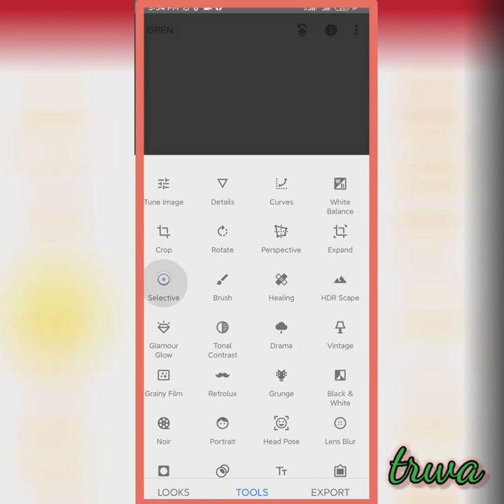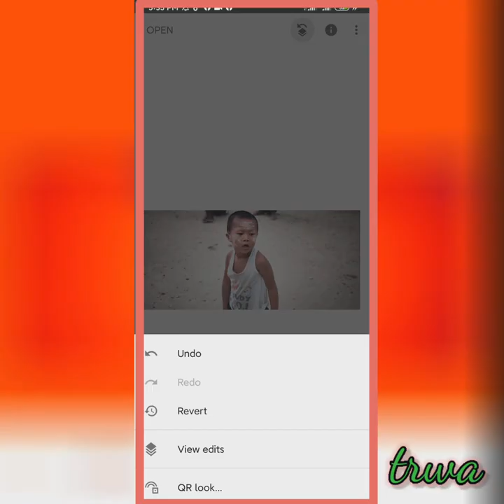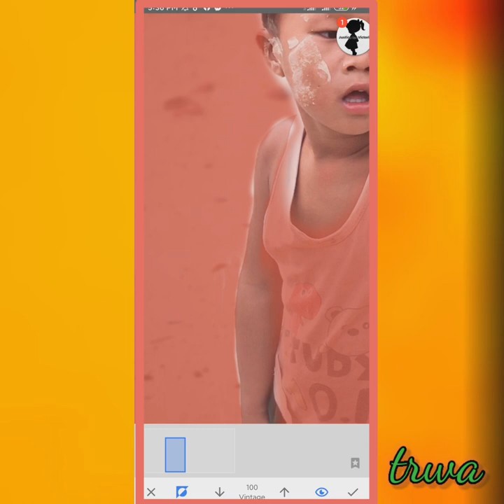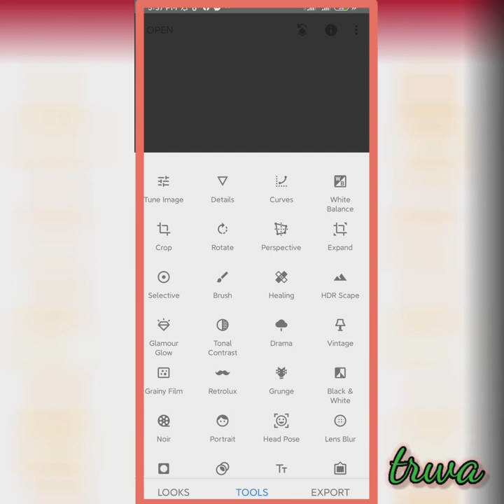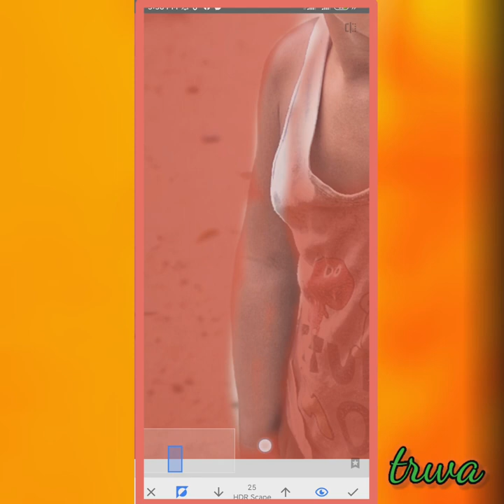Quick edit photo (snapseed-android)